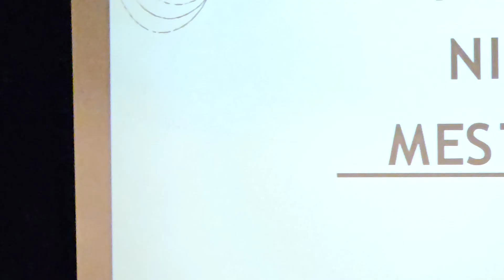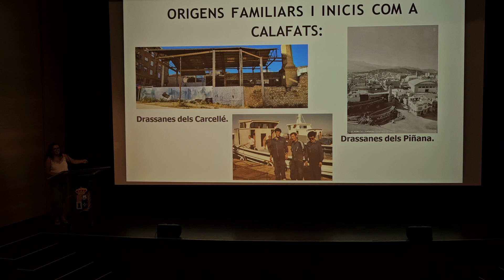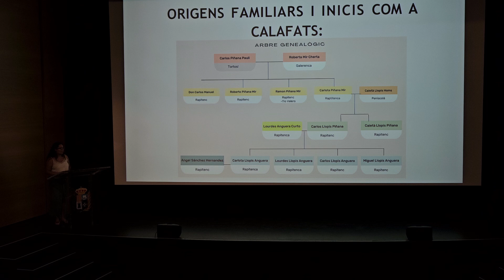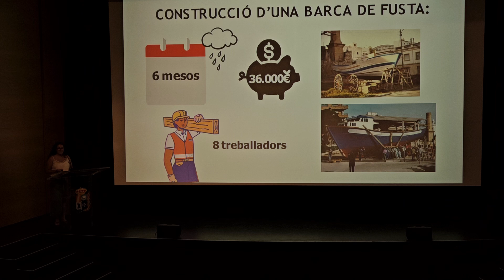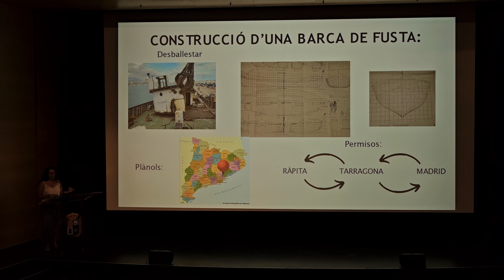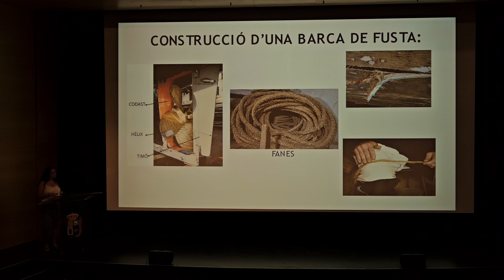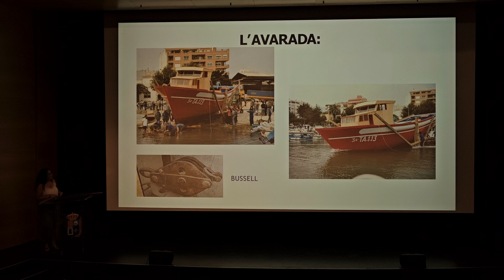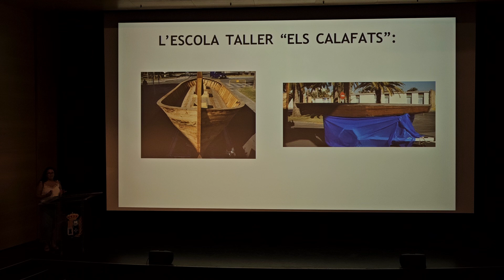Paula Llopis exposa el seu treball sobre la nissaga dels Piñana, mestres d'aixa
Presentació dels treballs de recerca de les alumnes de l'INS Els Alfacs dels curs 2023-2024.
Auditori Sixto Mir, de la Ràpita
Dimecres, 26 de juny de 2024